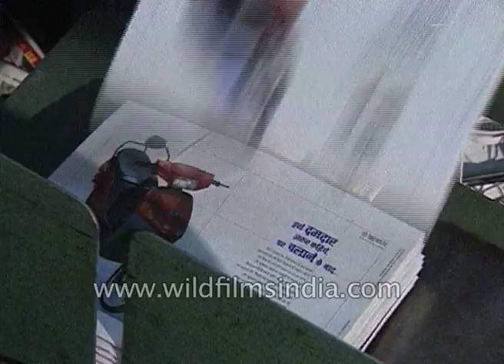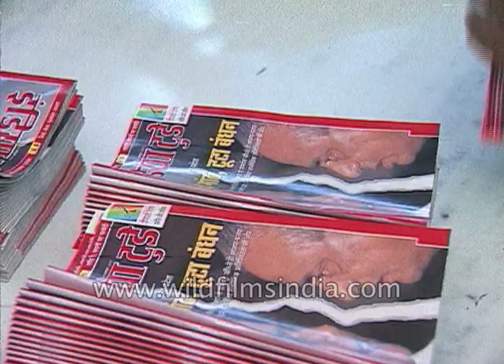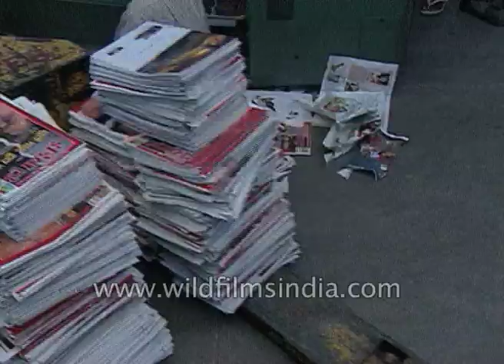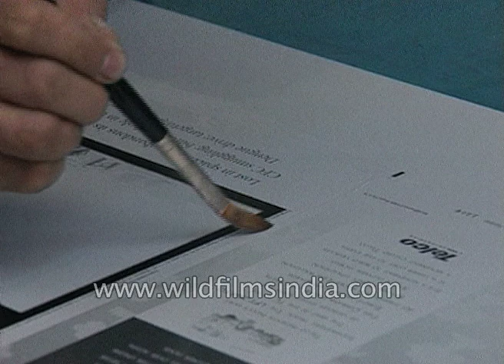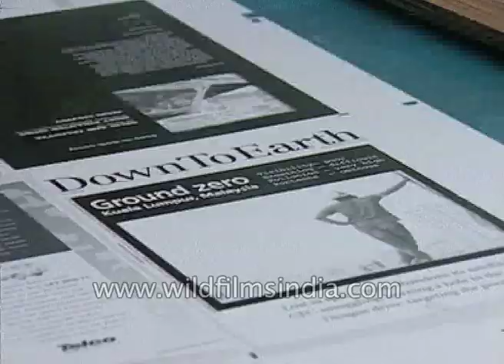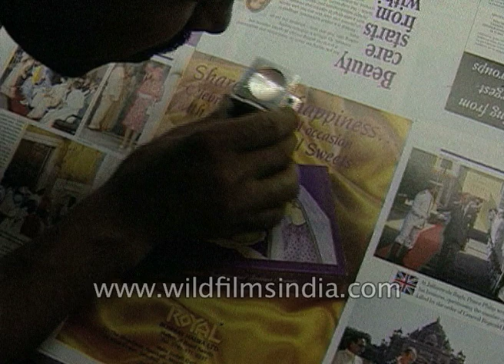Printing magazines in bulk in the 1990's - archival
Thompson Press in the 1990's. With swifter and more efficient technology in place, one can read almost everything online. Yet this video is about commercial printing in the 1990s where print was the major form of entertainment and news worldwide.

Magazine printing, newspaper printing on a commercial scale inside a Thomson Press factory in India. Hundreds of publications are printed in these sheet-fed printers. Employees of the factory are also seen with manual printings. These commercial prints go to the public every day. Thomson Press is one of the largest commercial printers in India.